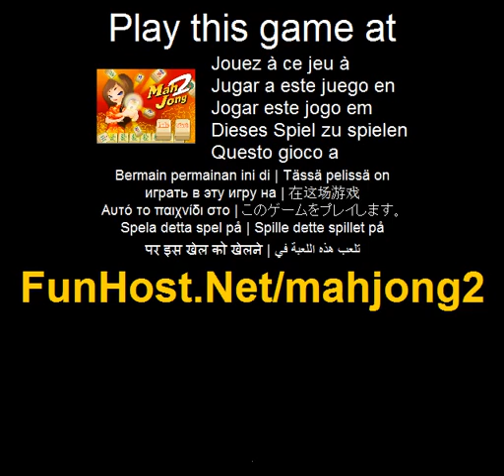Mahjong2 - joc Video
La Acesta este un joc de mahjong traditionala chineza. Un jucator castiga runda prin crearea de o mâna de standard mahjong, care consta dintr-un anumit numar de amestecuri, si anume patru pentru 13-faianta variatii si cinci pentru 16-faianta variatii, si o pereche. Joaca Mahjong cu Kristina, Cindy, Victoria, câstiga jocul si de a salva scorul--Joaca acest joc video la Acest joc este listat în categorii: Mahjong Joc - www - Facebook - Twitter - YouTube